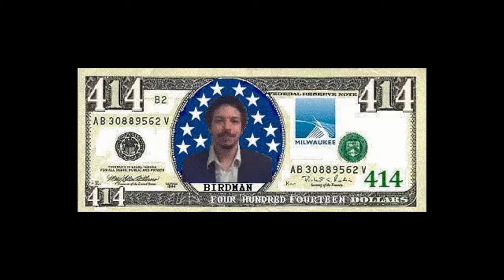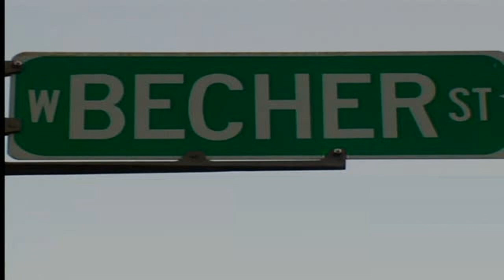BECHER STREET ENTERTAINMENT ♥ PROMISCUOUS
CaW! ♥

THIS is A SONG! That ♥ My COUSIN  & I WROTE ♥ ABOUT An EXPERIENCE ♥ HE HAD ♥ EARLIER ♥ in HIS LIFE